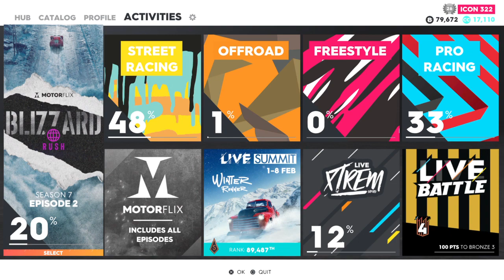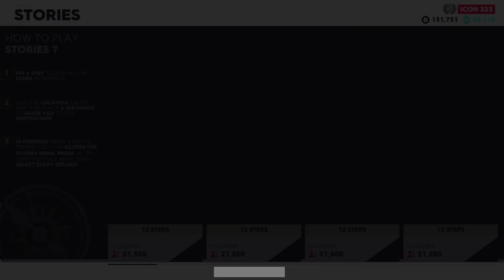The Crew 2 Blizzard Rush Events 100% Completion (Unlocking BMW M8)